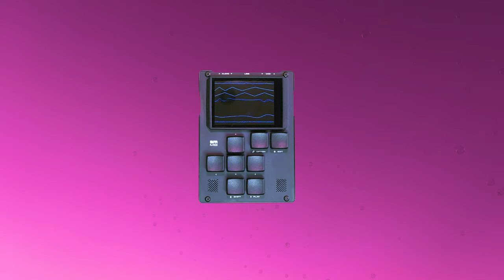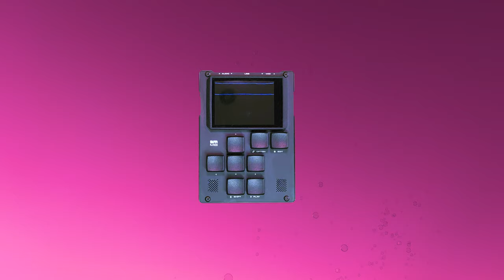Cool Pillow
**My first album 'Mind's Eye' is out tomorrow!**
You can preorder it on my bandcamp page if you want to support the collective.

Hi!
Here's my second track on the M8.

I sampled a few chords and notes from my Telecaster into the great Thermae pitch shifting delay to get that gritty sound.
I then sampled two patches I made with the Novation Peak (the arp and, later, the stereo pumping sound).

The rest is the M8, using FM (for the kick, some percs, the huge bass, the "wind"), Macrosynth (some percs and voicings), and wavsynth (the triangle leads).
I used a table to automate the volume change in the later bass. Tables are insane.

Lots of little tricks here and there with FX, I think I'll do a video about the process if you are interested.
I also think this deserves a bit more work in order to release it properly! I'll see...
The background bubbles were shot in Marseille's port as a nice dude was blowing them for everyone to enjoy.
I added a bit of multiband compression and slight EQ on the master in Reaper.
Still have some progress to make on that greenscreen thing, but I'll get there! Also maybe next time, cleaning the M8's screen before shooting. Oh well!
This track is part of my album "I'm Tired" entirely made with the M8.
You can listen to it and/or buy it and get all the M8 bundles including samples, synth patches and full compositions by clicking this
I hope you'll like it!